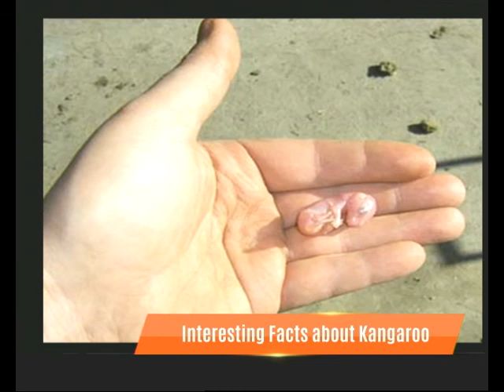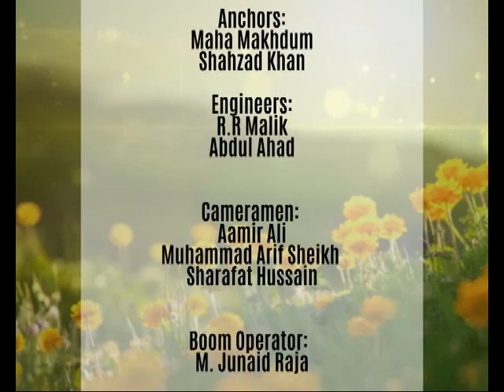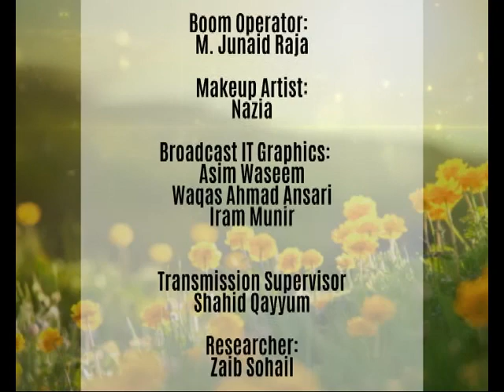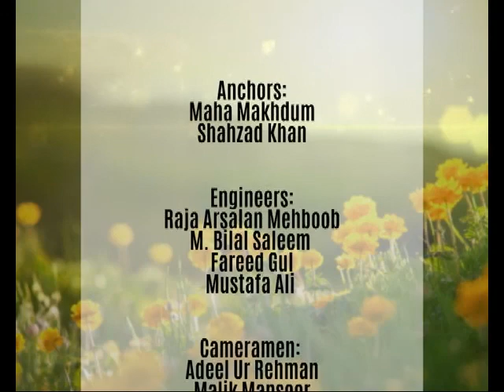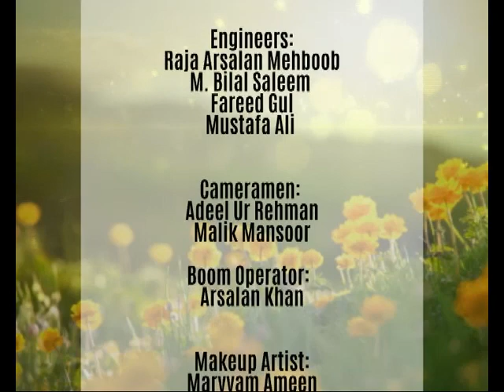WTM Live Strings 10 05 2017